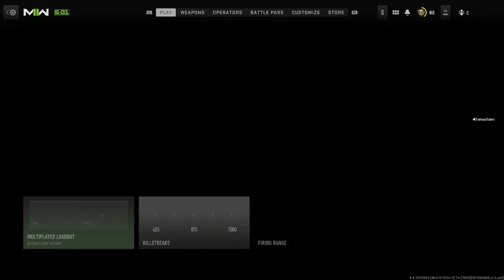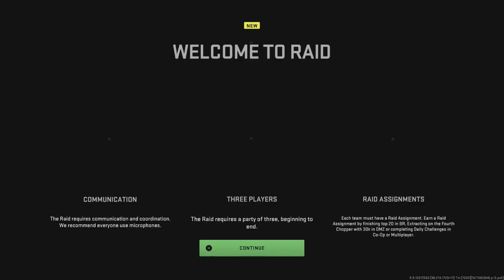MW2 S1 Reloaded: Shipment